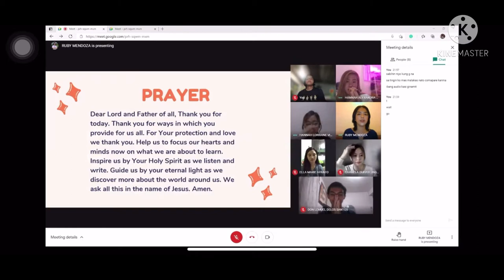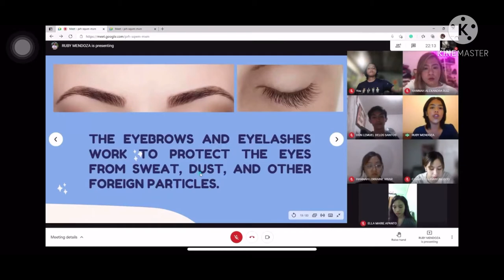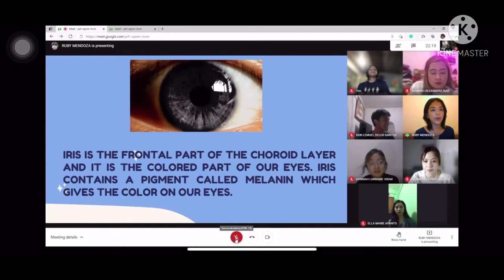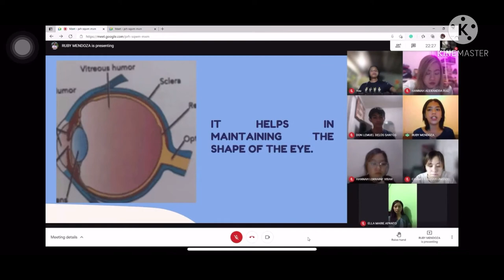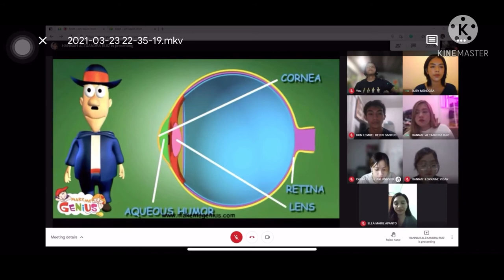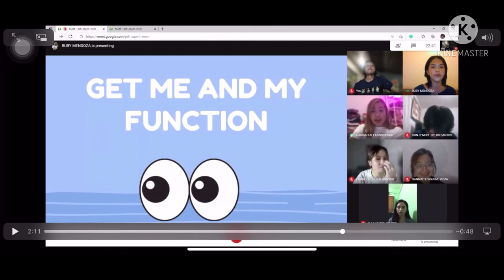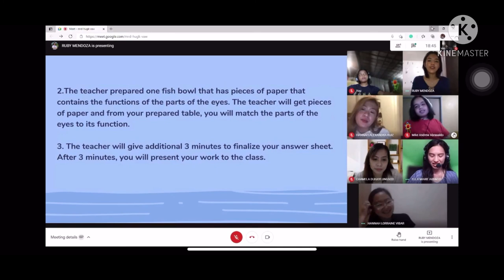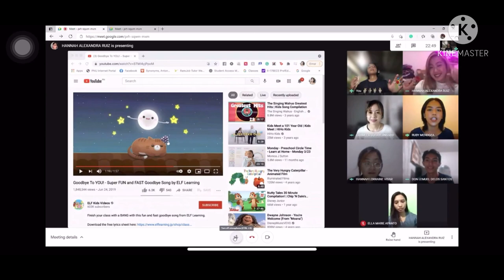III-17 | Grade 3 | Sense-Organ: Eyes